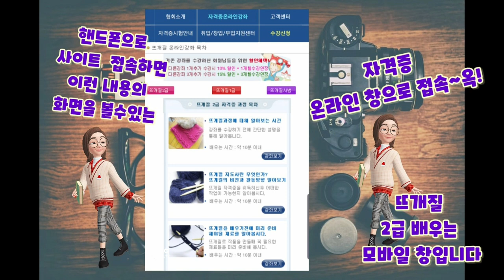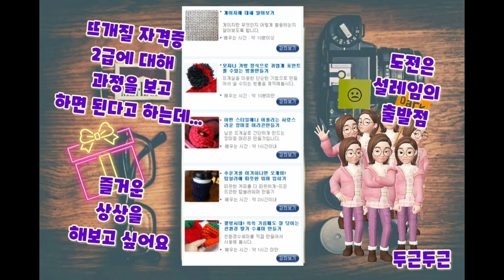애니 하우스 꿈을 향해 달려라! - 손뜨개 초보자 애니스 하우스의 뜨개 자격증 도전 이야기 Run for the Annie house dream !!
안녕하세요 애니스 하우스 채널을 운영하고 있는 애니 입니다. 요번에 뜨개 자격증 2급에 도전하는 영상을
싣기에 앞서 무엇을 배우는지 살짝 소개차 영상을 담아 봅니다 본격적인 영상은 조만간 시작할 겁니다

Track Info:
Title: Feel Better by Roa Music